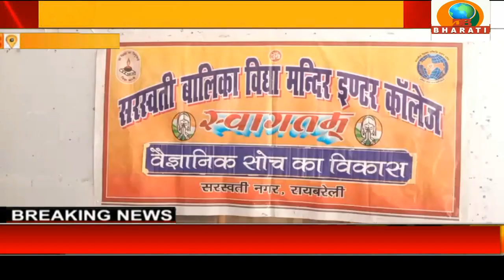रायबरेली:सरस्वती बालिका विद्या मंदिर इंटर कॉलेज में ज्ञान विज्ञान प्रतियोगिता मेले का आयोजन किया गया